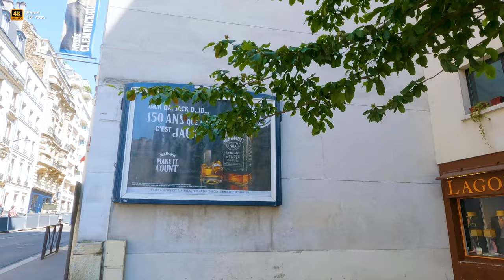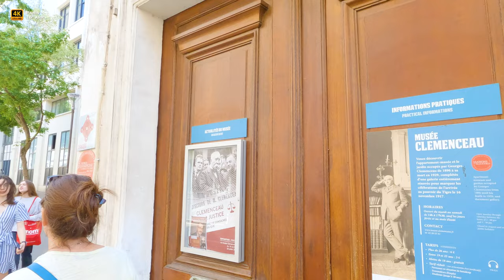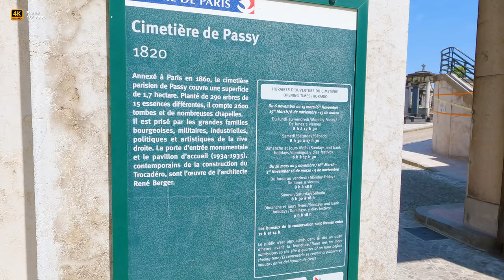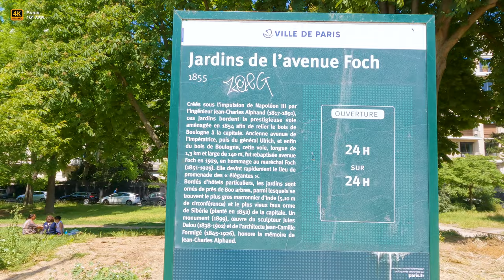🇫🇷 Paris 16th arr. Rue des Eaux, Eiffel Tower, Trocadero, Av. Foch - Amazing Walking Tour [4K/60fps]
🚶🏻‍♂️Today we are returning with you to Paris. Yes, all roads in France invariably lead to Paris.
There are all the tourists, museums, restaurants, expensive hotels and shops, historical monuments, wide boulevards and narrow streets... with the oldest houses and unique modern buildings.

🌍 This time we will walk with you from the not very well-known but wonderfully located Rue des Eaux (stairs-"street of the waters") in the 16th arrondissement of Paris, then we will go to the Passy cemetery, which rises above the Place Trocadero. We will walk along the Avenue Raymond Poincaré, go out to the Foch Avenue and we will reach the Arc de Triomphe. Have a nice virtual walk.
🔥New!🔥
A *Clickable Map* 🗺️ with all the places in France that we have filmed and are presenting to your attention is now available on our channel

2. - 📨💝 Send us a *Super Thanks* (a heart under each video on the right side)

📹 *Recommended 4K filmmaking gear:*
_Camera 1_ - GoPro HERO12 Black UHD 5.3K60, HDR
_Spare batteries_ - TELESIN (1 Charger + 2 Batteries)
_Stabilizer 1_ - Hohem iSteady Pro 4 3 Axes
_Memory card_ - SanDisk 256 Go Extreme PRO
_Camera 2_ - Xiaomi L12U 12T Pro Smartphone
_Stabilizer 1_ - DJI Osmo Mobile SE
_External Storage_ - WD 5To My Passport Ultra
_PowerBank_ - Baseus 65W USB-C 26800mAh

📺 *Recommended TVs & equipment for watching 4K videos:*
_TVset 1_ - Samsung 43" UHD 4K HDR10
_TVset 2_ - Xiaomi F2 43" 4K UHD, HDR10
_HDMI 8K/4K cable_